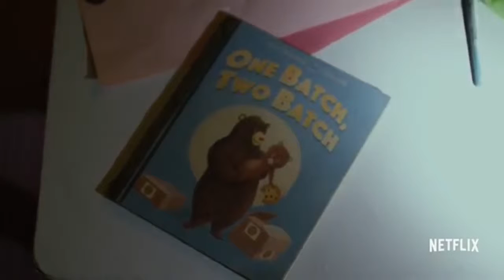Daredevil Season 2 Ultimate Trailer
Daredevil Season 2 Trailers 1 and 2 combined to get you all hyped for the new season of Daredevil as Matt Murdock's world falls apart as he deals with The Punisher and Ex girlfriend Elektra!